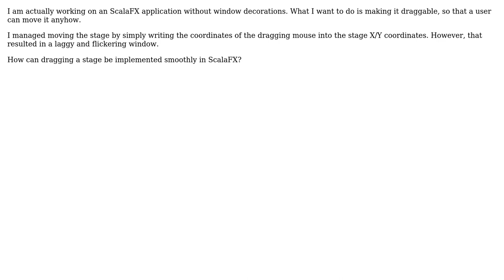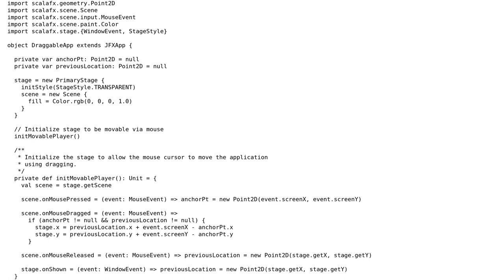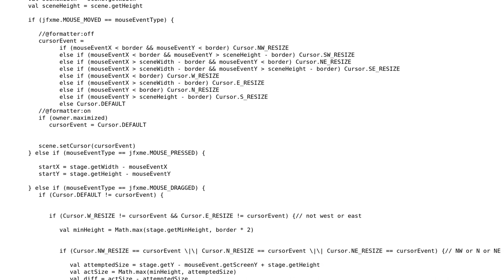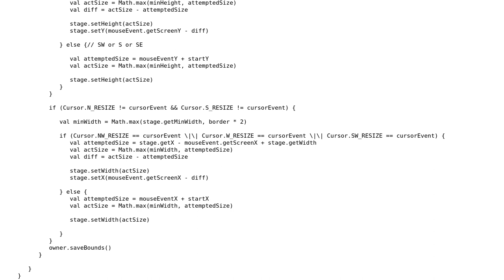Make ScalaFX scene draggable (2 Solutions!!)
Make ScalaFX scene draggable

With thanks & praise to God, and with thanks to the many people who have made this project possible! | Content (except music & images) licensed under CC BY-SA | Music | Images & others | With thanks to user smoes user J Atkin user Cyaegha and the Stack Exchange Network Trademarks are property of their respective owners. You are responsible for your own actions.